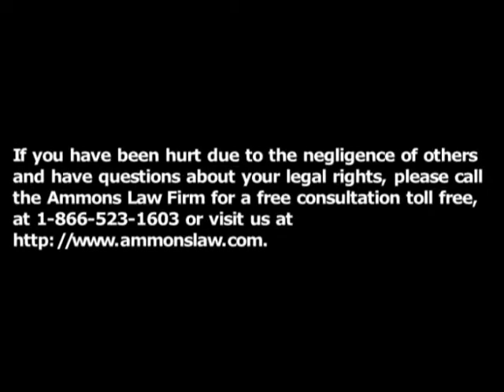Animation of Worker Falling Off Ladder to 1st Floor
Animation of a worker falling off a ladder and what could have been done to prevent his fall from a second floor to the first floor.

The workplace accident lawyers at The Ammons help workers who have been injured because of negligence. Contact the Ammons Law Firm or visit us for more information.